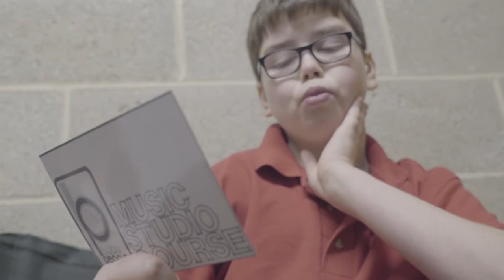Tyler - Iron Man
A creation by Tyler, created here at Baby People

Produced by Tyler
Lyrics by Tyler